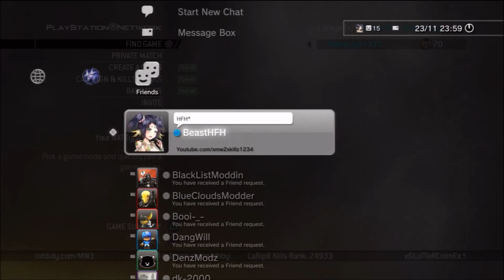xPowerBeast All Cod Recovery Services! [Closed]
{PB}***READ***{PB}

This is xPowerBeast All Cod Recovery Services!

Information:
How Much Will The Service Be?
The Service Is £10 psn If You Are Not Uk ect You Will Have To Buy a £10 Psn Card off of amazon

What Will You Get From This Service:
Cod4 - Unlock All Any Prestige
Cod5 - Unlock All Any Prestige ( If My Game Works )
Mw2 - Unlock All Any Prestige
Bops - Unlock All Any Prestige ( If My Game Works )
Mw3 - Unlock All Any Prestige, God Mode Classes + Aug Classes
Bops2 - Unlock All + Any Prestige 1-16
Cod Ghosts - Unlock All 95% + Any Prestige 1-11 + Modded Stats with minigun classes!

My Skype Name:
connor.kennedy12

Song(s):
1. Ellie Goulding - Burn (Codeko Dubstep Remix)